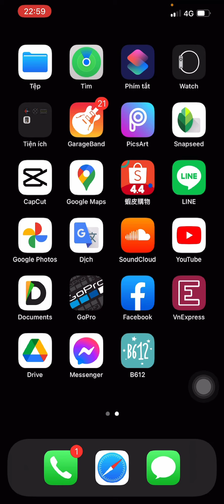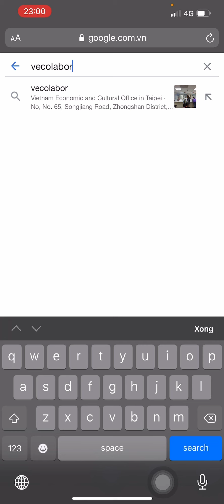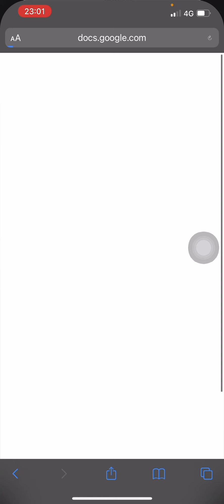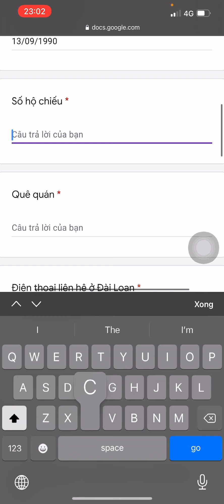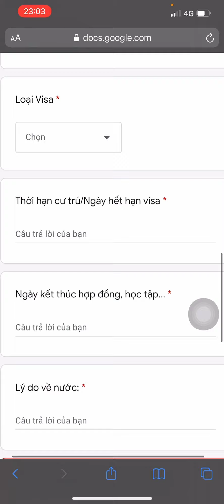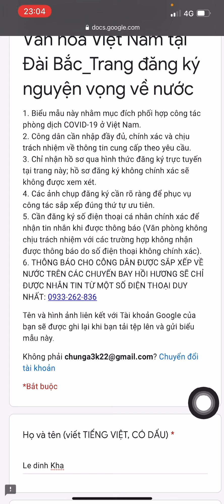Hướng Dẫn Đăng Ký Vé Nhân Đạo :Người Việt tại Đài Loan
CÁC CHÚ Ý CẦN THIẾT:
- Chỉ các công dân đăng ký thông tin đầy đủ, chính xác theo yêu cầu, đáp ứng đúng quy định ưu tiên của Nhà nước mới được sắp xếp vào danh sách. VECO không chịu trách nhiệm đối với các trường hợp không nhận được tin nhắn thông báo hoặc không mua được vé do đăng ký sai thông tin cá nhân (số điện thoại, số hộ chiếu, ngày sinh,…).
- Các trường hợp người lao động, học sinh đã hết hạn thẻ cư trú; thăm thân, du lịch cư trú quá hạn nhất định phải hoàn tất các thủ tục khai báo, đóng dấu gia hạn visa tại Sở Di dân Đài Loan trước ngày xuất cảnh.
- Không phải xét nghiệm covid-19 trước khi xuất cảnh trên các chuyến bay hồi hương.
- Người đau ốm, có thai cần chuẩn bị giấy khám bệnh, giấy khám thai có kết luận của bác sỹ để trong quá trình làm thủ tục nhân viên hàng không kiểm tra khi thấy cần thiết.
Các Bạn  Bấm "Đăng Ký " Để Ủng Hộ Tôi Nhé.!
© Video thuộc về Lê Quân